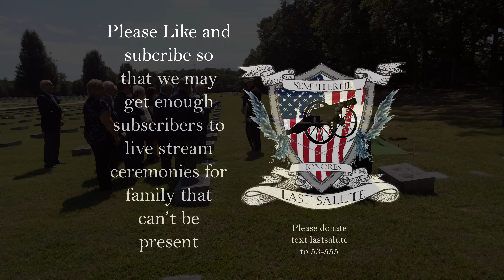Martin Meyer USMC Military Honors NJ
MISSION STATEMENT

Last Salute’s mission is to conduct highly professional and elaborate military funeral honors ceremonies for military members and veterans commensurate with their service to our great nation.

SUMMARY & HISTORY

Last Salute military funeral honor guard is an all veteran all volunteer 501C3 veterans services organization established to provide a grander more ceremonial final tribute honoring the nobility and commitment of military service.  These services are dignified, professional and performed to a standard which families expect and service members deserve.

Last Salute ceremonies include “dignified transfer” of remains by military transport to the final resting place, an artillery salute of a single volley fired from a Civil War cannon, the tolling of a large memorial bell three times, a three volley rifle salute, the rendering of Taps, the folding and presentation of a memorial flag.

In addition, each ceremony includes the ritual of memorializing the fallen by entering their prayer card or image into Last Salute’s Memorial Prayer Box.  A family member places their loved one inside the box thereby making them a permanent member of the honor guard, traveling with us everywhere we go and overwatching everything we do.

Last Salute’s elaborate ceremonies and professionalism have resulted in many requests by military units for Last Salute to conduct services including services on military installations.

Last Salute is honored by the support of many Medal of Honor recipients who have fired Last Salute’s cannons, held and honored the Memorial Prayer Box and signed the interiors of Last Salute’s military vehicles to unite in honoring the fallen.  Last Salute was the only veterans organization included in rendering honors with the United States Marine Corps for the last World War II Medal of Honor recipient, Hershel “Woody” Williams.

Last Salue’s cannons have been fired to honor the fallen by Medal of Honor recipients, Congressmen, Senators, Mayors, Police Chiefs, Fire Chiefs, many military officers and commanders and the Attorney General of The United States.

Last Salute does not charge for its services and relies solely upon donations to continue its important mission of honoring the fallen, comforting the families and perpetuating the values of military service to society.